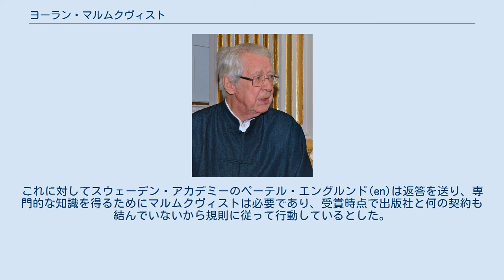ヨーラン・マルムクヴィスト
スウェーデン・中国関係
ニルス・ヨーラン・ダーヴィド・マルムクヴィスト（Nils Göran David Malmqvist、1924年6月6日 - 2019年10月18日）は、スウェーデンの言語学者、中国学者。
ベルンハルド・カールグレンの伝記を書いたことでも知られる。
 中国名は馬悦然（Mǎ Yuèrán）。
1985年にスウェーデン・アカデミーの会員（席次5）に選ばれた。
1988年にヨーロッパ・アカデミーの会員に選ばれた。
 マルムクヴィストはヨンショーピング市に生まれ、1944年にウプサラ大学に入学したが、2年後にストックホルム大学に移り、ベルンハルド・カールグレンに中国語を学んだ。
ロックフェラー財団の奨励金によって1948年から2年間四川省で方言調査を行い、1951年にストックホルム大学の学位を取得した。
1952年にウプサラ大学の講師の職についた。
 1953年から1955年までロンドン大学の東洋アフリカ研究学院で中国語を教えた。
1956年から1958年まで北京のスウェーデン大使館で働いた。
1959年にはオーストラリア国立大学に移った（1961年から教授）。
1965年からはストックホルム大学の中国学教授をつとめ、1990年に退官した。
 マルムクヴィストには西南官話の四川方言を研究した論文がある。
 ほかにスウェーデン語で書いた中国語の音声・文法に関する著書がある。
 マルムクヴィストには春秋公羊伝・春秋穀梁伝の研究がある。
 マルムクヴィストは『西遊記』・『水滸伝』などをスウェーデン語に翻訳した。
 1980年代以降は主に現代中国文学を対象とするようになり、老舎、沈従文、高行健、李鋭、北島、顧城、曹乃謙、商禽らの作品を翻訳した。
 マルムクヴィストは1985年以来、スウェーデンのアカデミー会員として、ノーベル文学賞の選考を行う18人のひとりである。
 1988年には沈従文がほぼ受賞者に決まっていたが、その年に沈従文が死亡したために受賞を果たせなかったという。
 2012年に莫言がノーベル文学賞を受賞したとき、マルムクヴィストが莫言の作品の翻訳をおこなっていたために、スウェーデン・テレビによってこれが「候補者に利害関係を持つ者を審査員に含めてはならない」という規則に違反しているのではないかと批判された。
これに対してスウェーデン・アカデミーのペーテル・エングルンド(en)は返答を送り、専門的な知識を得るためにマルムクヴィストは必要であり、受賞時点で出版社と何の契約も結んでいないから規則に従って行動しているとした。